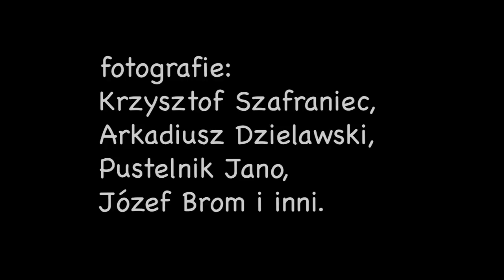Był sobie muzyk . . .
Utwór pochodzi z płyty „Michał Gier Giercuszkiewicz – Bieszczady”
Wydawca: Metal Mind Productions. Premiera CD 18 czerwiec 2021
Kompozycja dedykowana pamięci Michała
Śląska Grupa Bluesowa:
Agnieszka Łapka – śpiew
Krzysztof Głuch – pianino i śpiew
Michał Kielak – harmonijka ustna
Mirek Rzepa – gitara basowa
Leszek Winder – gitara

Muzyka – Krzysztof Głuch
Słowa – Mirosław Bochenek
Nagranie – Michał Kuczera (Studio MAQ kwiecień 2021)
Klip:
Reżyseria i realizacja – Armand Urbaniak
zdjęcia filmowe /dron/ - Robert Neumann
foto - Krzysztof Szafraniec, Arkadiusz Dzielawski, Józef Brom, Jan Darecki - Pustelnik Jano i inni
Produkcja - Leszek Winder